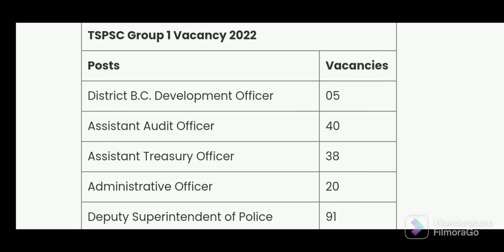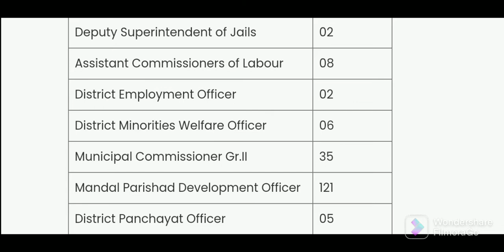TSPSC GROUP 1 NOTIFICATION TOTAL POSTS